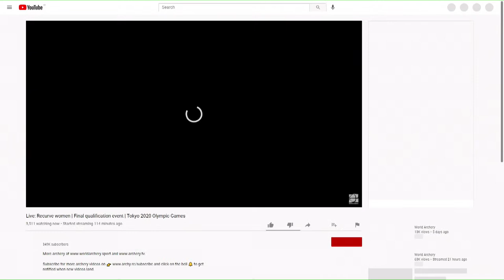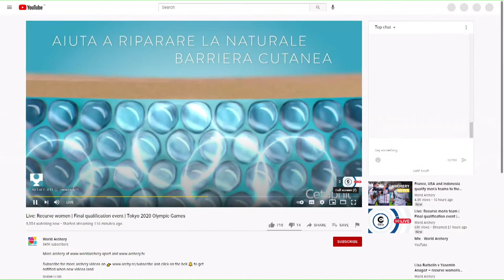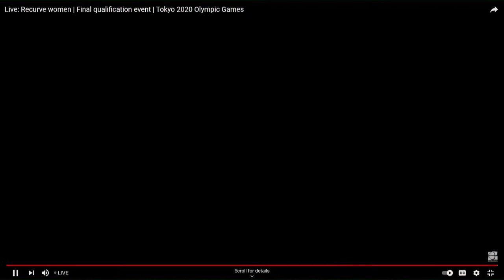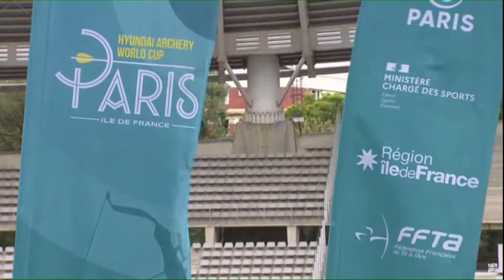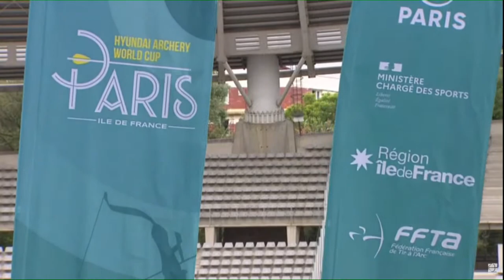25-21 - Torneo di Qualificazione Olimpica - Parigi 2021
L'Italia femminile con Chiara Rebagliati, Lucilla Boari e Tatiana Andreoli si gioca la qualificazione a squadre per i Giochi Olimpici di Tokyo